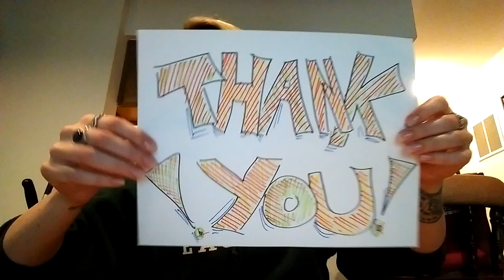Thank You - Penny & Matt Kinsman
Snapchat: erin_acc Download my music here!!